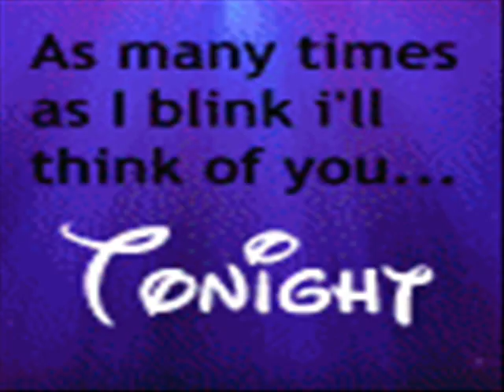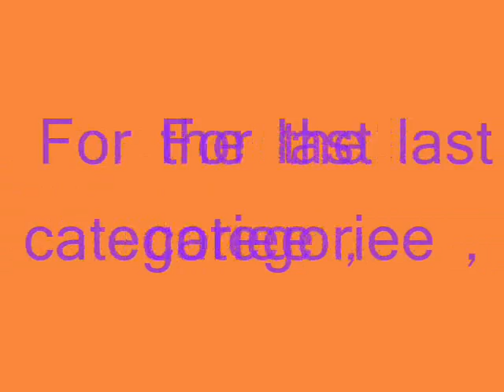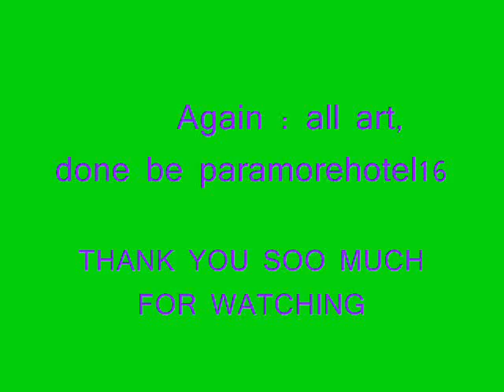Arrtt... by paramorehotel16 !!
HELLOO YOUTUUBE!!
 - Gooodness, it's been a LONG time since I've uploaded anything!!!
 I really wanted to post this earlier, but this took alllooottt of work to do!!
 None the less, it PAID OFF!!
 I am soo proud of this viddeo !!
 This is ALL of my artwork.
[ waiit, I'm sure there's more out there that I just can't find. Oh my. Scary thought. =P]
 In here, there's just about everythinng!!
 Photographs, Sketches, Color Sketches, collages, and edited photos.
 I would have put my paintings in here, But One of my friends has one, another one of my friends has one too, && I have no idea where the rest are.
Smoooth, right? hahah
 Anyways, I would LOVE to hear feedback from Anyone willing to give itt !!
 Pleasee Commenntt && ratee !! xDD
~ Roockk Onn !! \m/